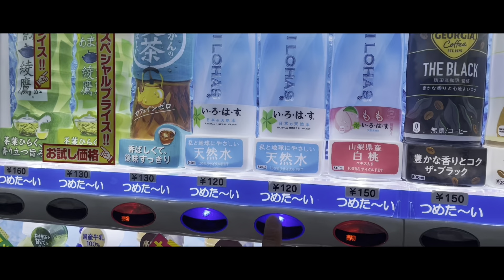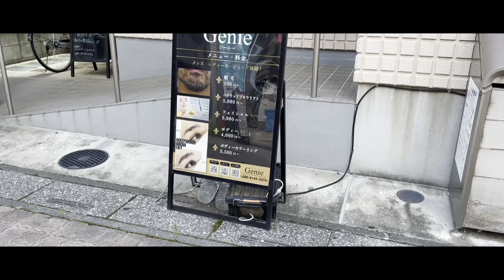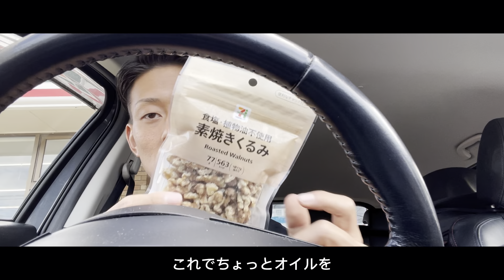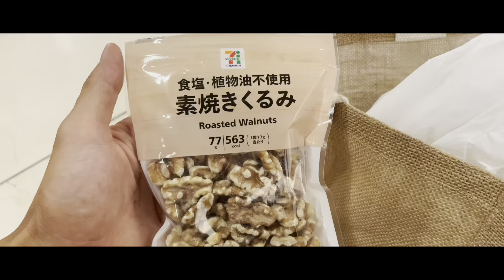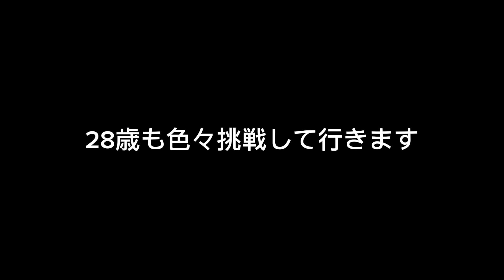【Vlog】コンテスト前の最終調整と当日の過ごし方について